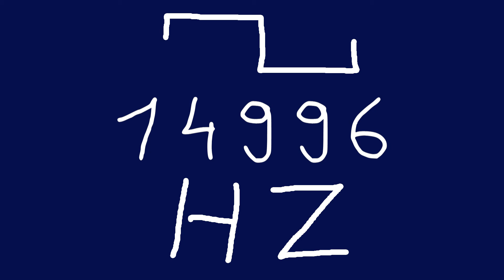14996 hz square